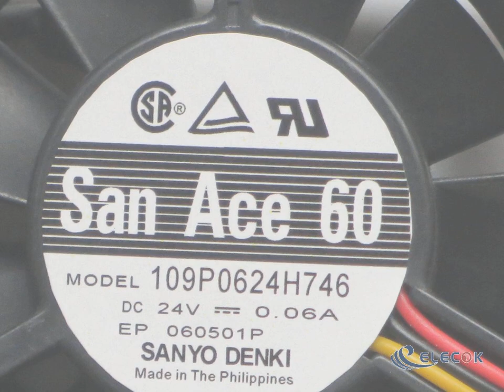109P0624H746 24V 0.06A 3wires cooling fan